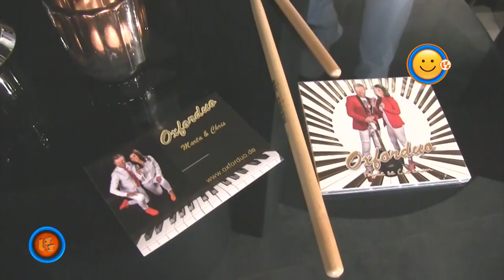Notowanie 722 cz. 4 - 13.02.2022r.